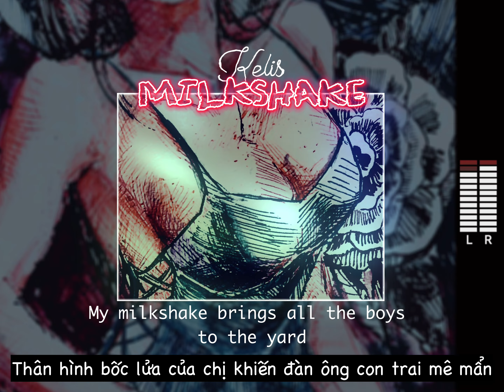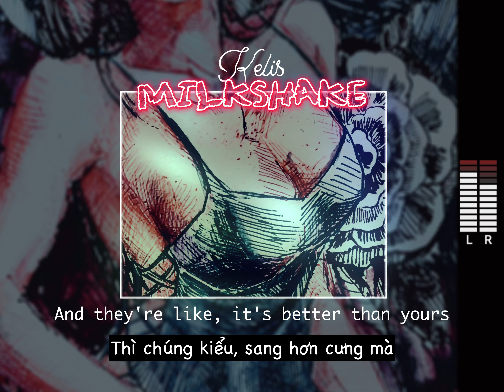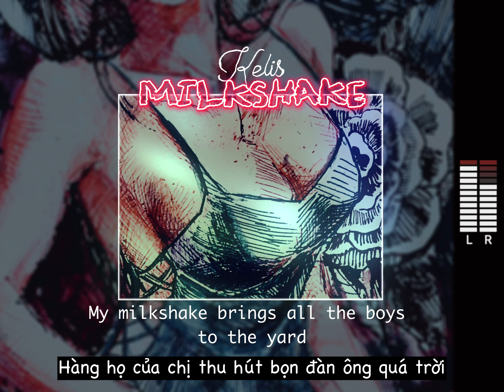[Lyrics + Vietsub] Kelis - Milkshake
Lâu gòi mới nghe lại nhưng ko thấy nhà nào dịch nên tui quyết định dịch và edit lun nè. Qua tìm hiểu sương sương thì "Milkshake" theo chính bà Kelis luôn bả nhận định rằng nó chỉ bất cứ gì mà phụ nữ sở hữu thu hút người đàn ông làm cho họ gắng chinh phục bằng được. Còn theo nghĩa lóng từ những năm 90s nó chỉ ngực và mông của phụ nữ, ngoài ra thì một số ý kiến cho rằng nó là nghĩa của từ khẩu giao hay nói toẹt ra là bus cu đồ đó :)))
Song: Kelis - Milkshake
Translator: Nhi Ắc Wỷ
Art by Nhi Artwyr
And this is non-profit channel